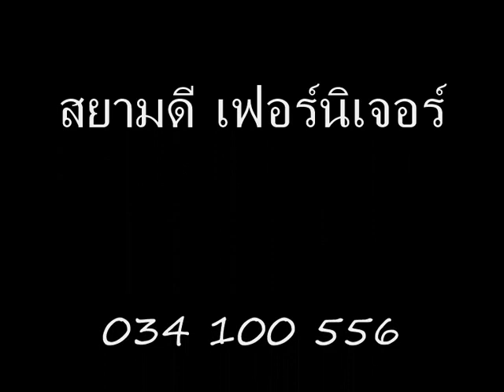เตียงเหล็ก หอพัก อพาร์เม้นท์ รีสอร์ท ราชการ มหาวิทยาลัย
เตียงเหล็ก  เฟอร์นิเจอร์เหล็ก งานนอกแบบ
สนใจ สอบถามข้อมูล เพิ่มเติม